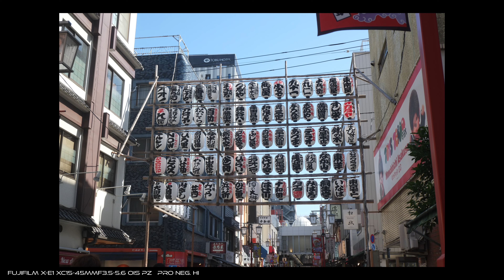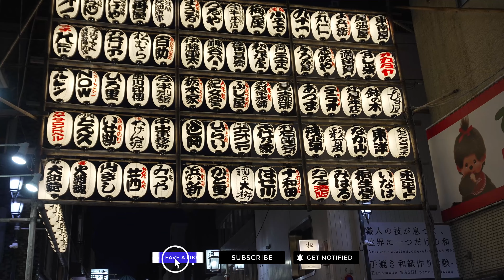浅草 FUJIFILM X-E1 2024 Asakusa FUJIFILM X-E1 2024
Asakusa FUJIFILM X-E1 2024
FUJIFILM X-E1 2024
XC15-45mmF3.5-5.6 OIS PZ